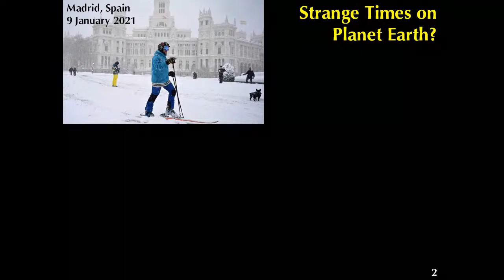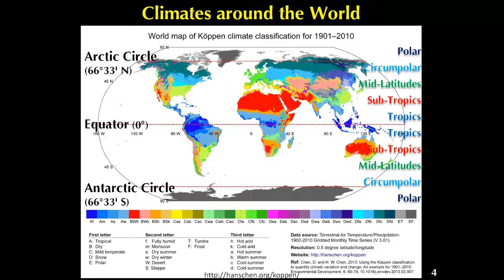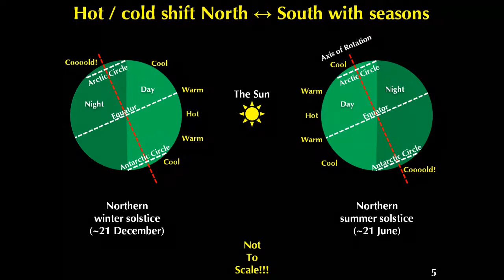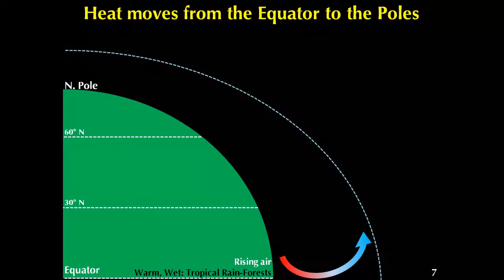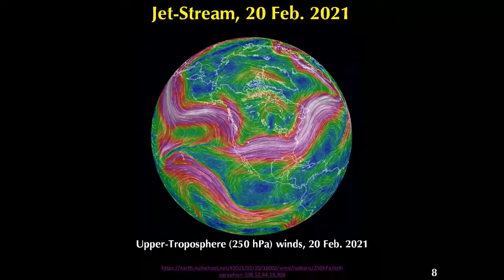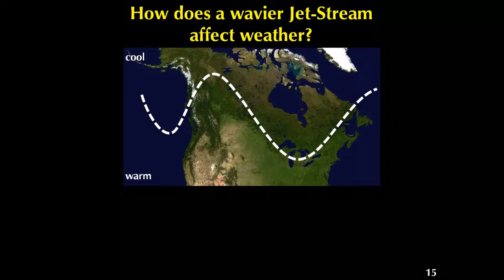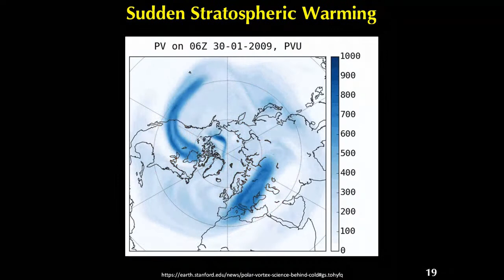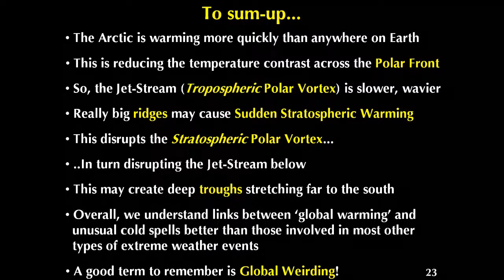How Can Global Warming Cause Snowfall in Mexico?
Over the past few months, several places usually thought of as having warm climates - such as Greece, Spain, the southern USA and Mexico - have experienced substantial snowfall. These events caused major disruption to the lives of large populations, mainly because they are so unusual in these regions. Some have interpreted snowfall in warm areas as evidence that global warming should not be considered a major concern for humanity. On the other hand, as we will see from this presentation, several areas of research strongly suggest the opposite - that atmospheric warming, particularly in circumpolar regions, is driving unusual and extreme weather events at lower latitudes. The talk will explain how amplified Arctic heating disrupts atmospheric circulation, thereby sending warm air to areas which are usually cold, and cold air - and snow - to areas which are usually warm. This talk is part of our series with the Arctic Institute of North America!